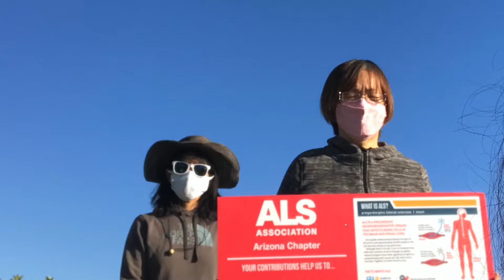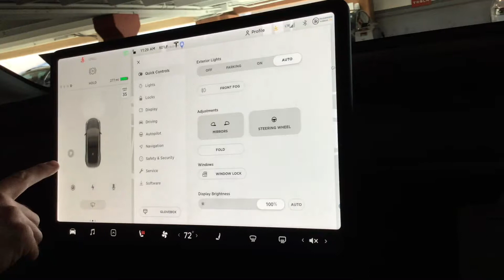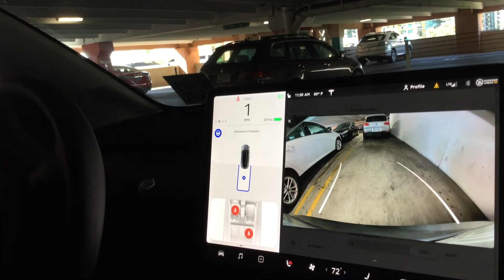ALS 2020 WALK AZ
2020 WALK with freinds
Especially Rika, Mayumi, and Kumiko Thanks!